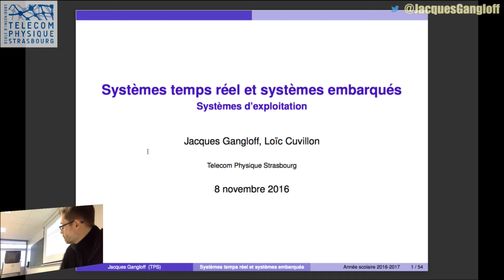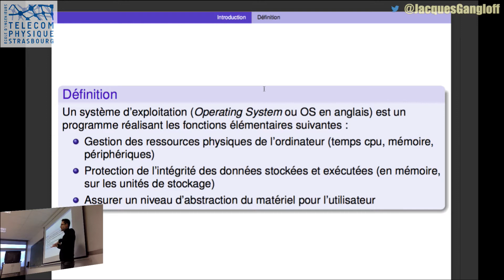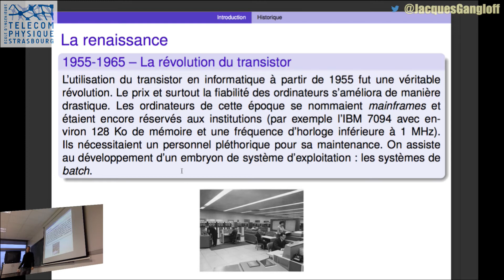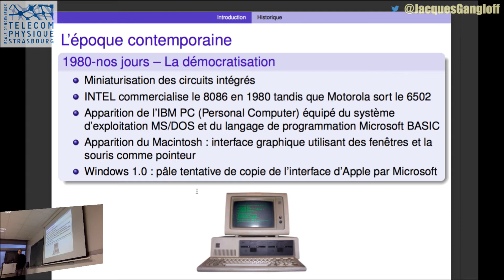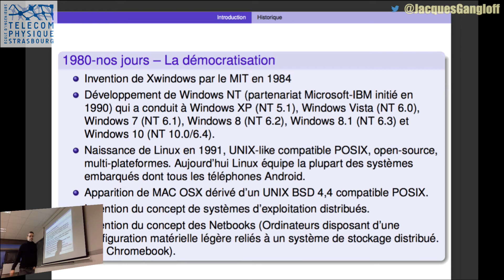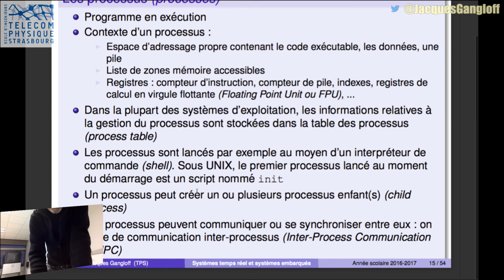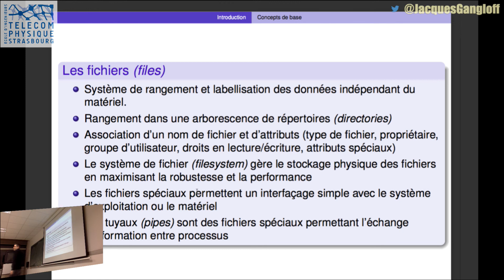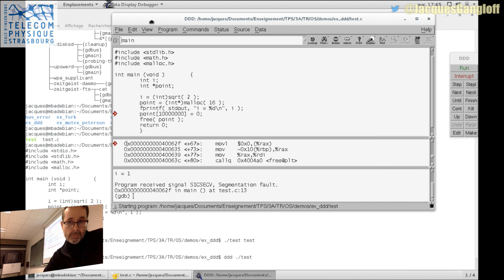Système d'exploitation temps-réel : séance 1 sur 3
Bases sur les architectures des systèmes d'exploitation.
En quoi un OS temps-réel se distingue d'un OS classique.
Exemples de programmes illustrant les concepts abordés.

Cours de Télécom Physique Strasbourg / master IRIV

Niveau : bac+5

menu "Programme"